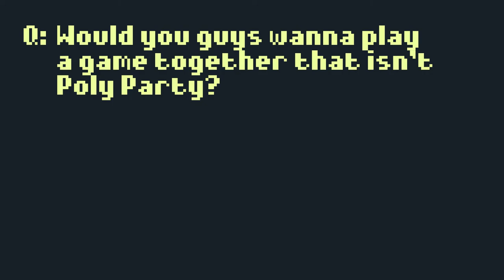Poly Party: An Honest Review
This review is honest its a 6-7/10 game. pretty good for the first 3D game Daniel Hood has made. Thats my Honest Review of Poly Party